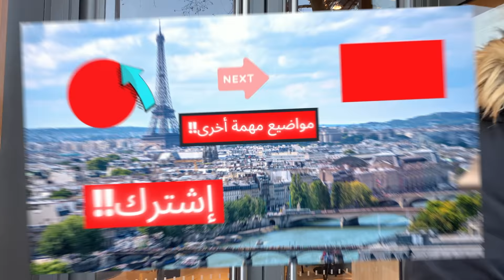صاحب العبارة الشهيرة !! “و مدورش زربوطك غانڤيلو طروازيلو خباط الما “ يحكي معاناته كيفاش حرڤ !!!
وفي هذا الموضوع

حراڤ جزائري يحكي معاناته !! كيفاش حرڤ ‏من تركيا إلى فرنسا و تمكن من عبور 13 دولة 🔴

حساباتي الشخصية
‏Houssem ouldamer
‏Page Facebook :  un dz en europe​​

#‏الأوروبية
#‏فراشة

كان_الأمر_محزنًا

‏ #‏الحراقة​#
#‏رسالة_من_القلب​
#‏شوارع_باريس​#